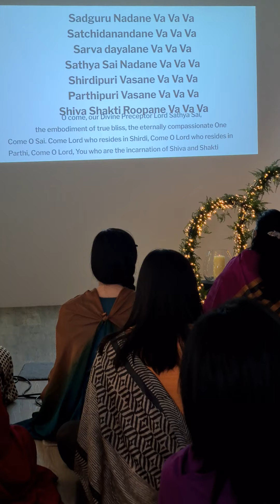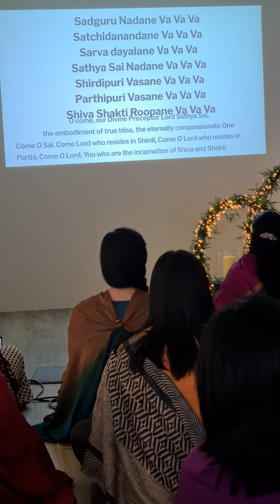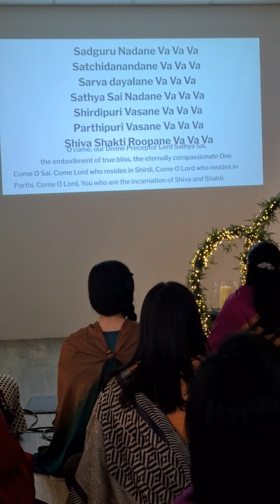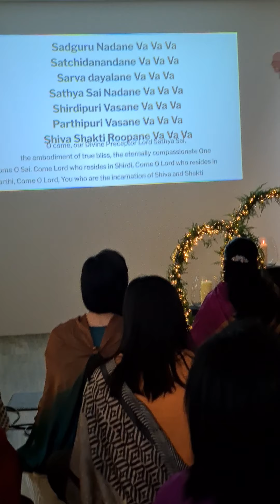🧡 Sadguru Nadane Va Va Va 🧡 Perth Human Values Centre - Sri Sathya Sai 95th Birthday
💥BHAJAN #7💥

Through the Grace of SAI, this morning I was able to attend the 95th Year of Sathya Sai's Advent Suprabhatam & Bhajans between
7:00am - 8:00am at the Perth Human Values Centre, Cannington.

This Grand Offering was put together by the Sathya Sai International Organisation of Australia & PNG Western Australia Region.

I want to Share the Ananda (Bliss) I experienced this morning, to Celebrate the Birthday of SAI AVATAR. I recorded each song individually  especially for those who missed out this year due to restrictions.
Enjoy this Food for the Soul and Stay Blessed Always 🙏

Kree4Sai 💖